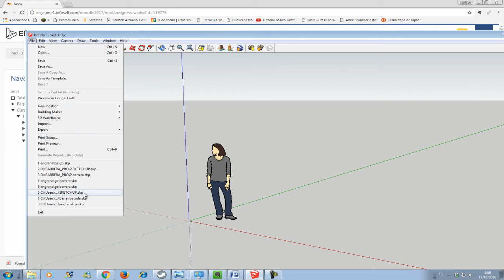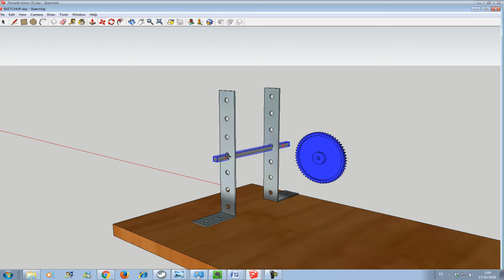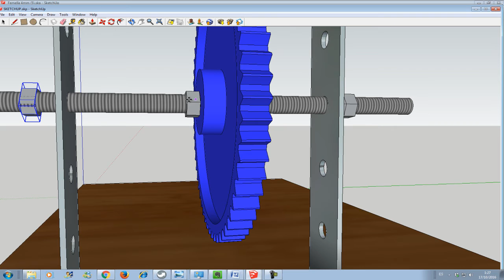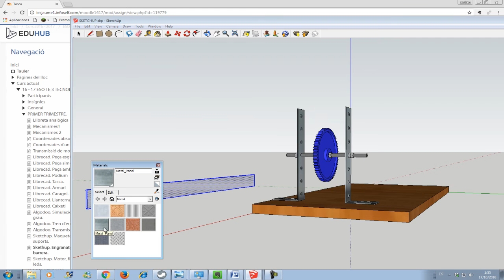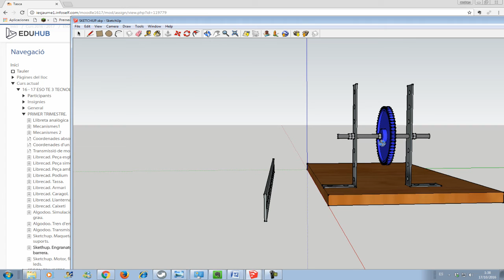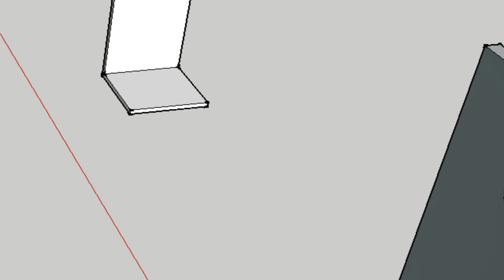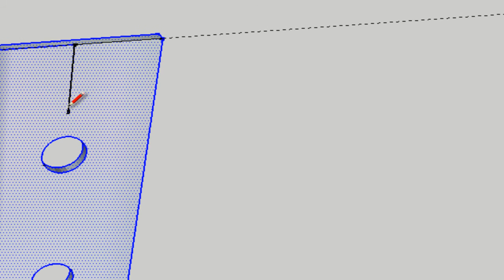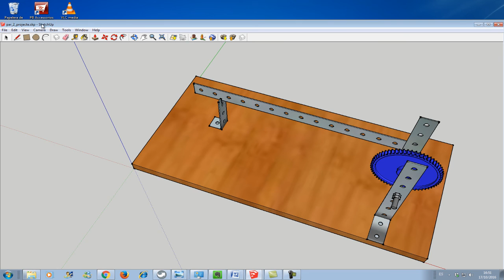Tutorial Sketchup. Activitat escolar. Representació maqueta barrera 2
Activitat escolar pensada per portar-la a terme en la matèria de tecnologia de tercer de l'ESO.